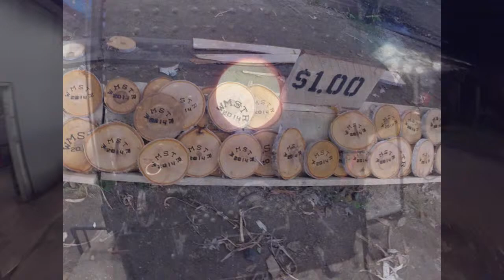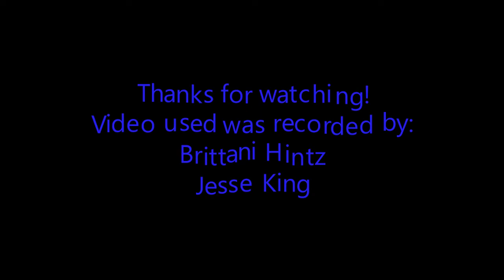Rollag 2014 Highlights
Highlighting a very small portion of sights you might see during the annual Western Minnesota Steam Threshers Reunion. Steam, smoke, and coal; this might be one of the best places on earth to see these old machines brought to life again. From Steam engines, horses, and thrashers, to blacksmithing, knitting, printing presses, and my personal favorite, some good old fashioned cooking with original traditional recipes made from ingredients grown on site and in the surrounding area.